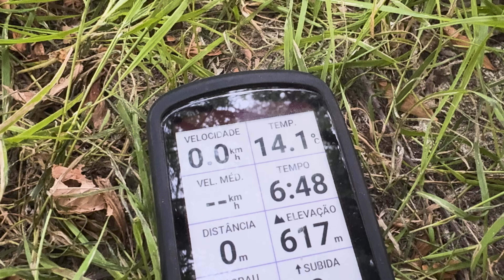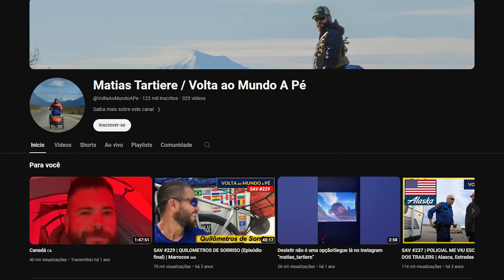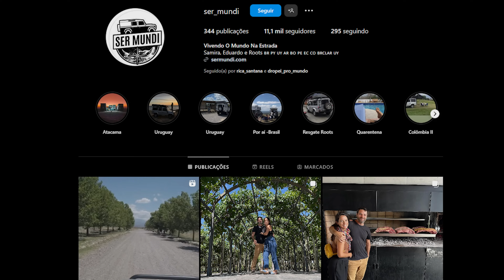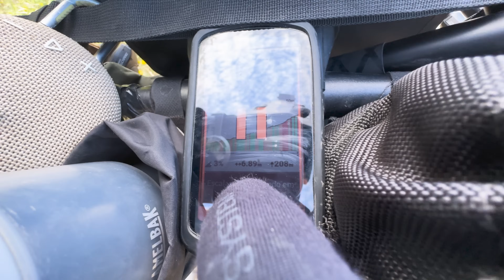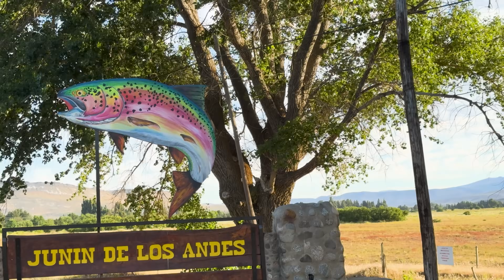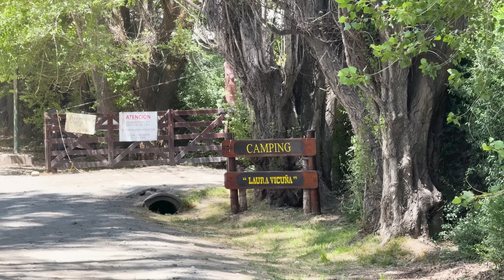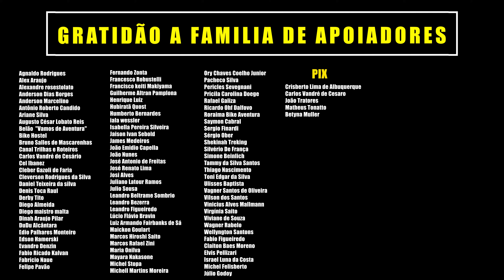EP 41 RIO COLLÓN CURÁ X JUNIN DE LOS ANDES - ARGENTINA Cicloviagem SC x Patagônia Rica Bike Trip 4K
🔶 41° Episódio de Cicloviagem de Santa Catarina à Patagonia, saindo de Joinville-SC em Novembro de 2023.

🔶 Alguns viajantes para se manter na estrada escrevem livros, vendem produtos ou tem patrocínio, Eu faço vídeos (de qualidade)...🍿🎞🎥 Gostaria de contribuir?
📲 Com Apoia-se você entra no meu grupo de Whatsapp 😃🫶🏽

🔶 Lista de Equipamento da Bike e Acessórios (com liks) está na descrição deste vídeo:

Siga (mudei o endereço do instagram, não é mais Rica Bike Trip)

Obrigado a todos que acompanham.
Abraços, Ricardo Santana